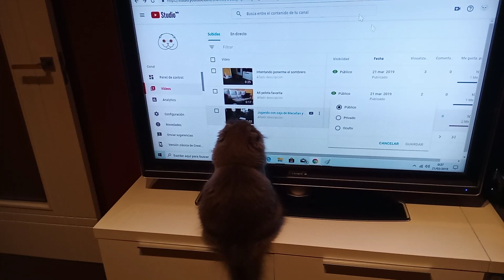Actualizando mis vídeos en mi canal de Youtube